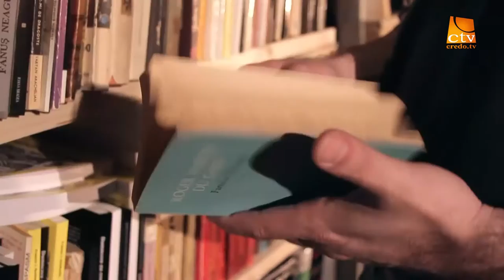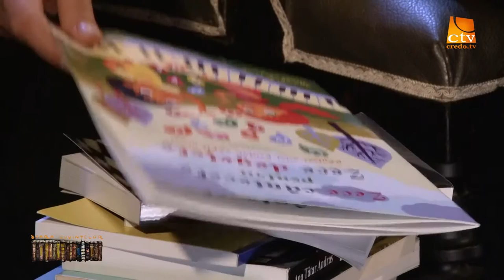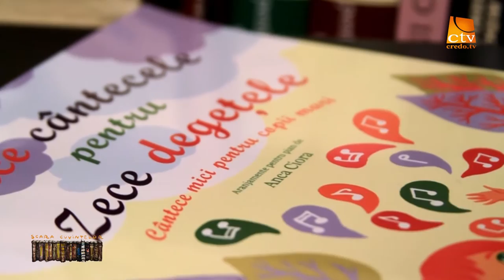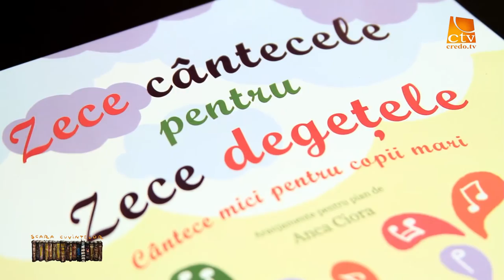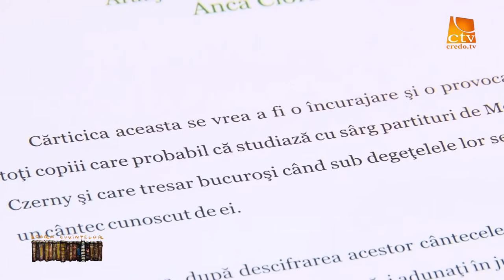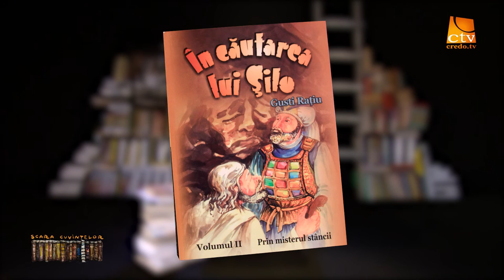23. Scara Cuvintelor - Gusti Ratiu - In cautarea lui Silo Vol 2. & Anca Ciora - Zece cantecele